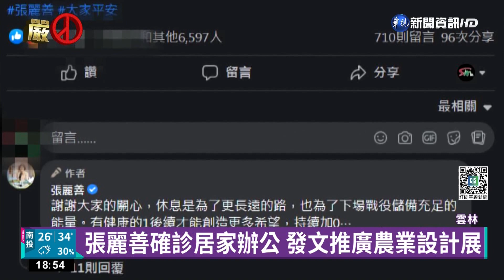雲林農水路年久失修 劉建國爭取經費改善｜華視新聞 20220813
雲林縣內多處農水路年久失修，殘破不堪，民進黨雲林縣長參選人劉建國，與農田水利署官員會勘農田水路，向中央爭取經費辦理改善工程，一天就會勘了21個地點，展現行動力，而對手國民黨雲林縣長張麗善，因為確診在家休養，她在臉書發文，推銷雲林農業設計展，並透過新聞處回應，雖然居家隔離，但還是會隨時和縣府員工聯繫，相關縣政不會受影響。